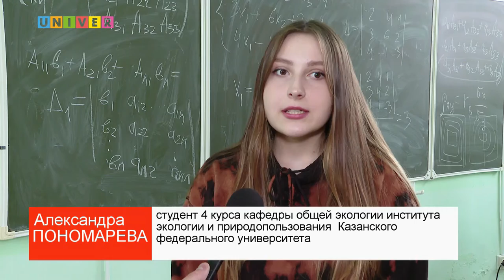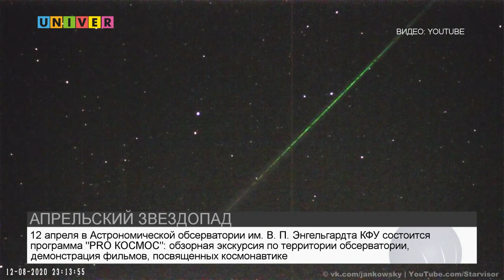НОВОСТИ КФУ от 06.04.2021